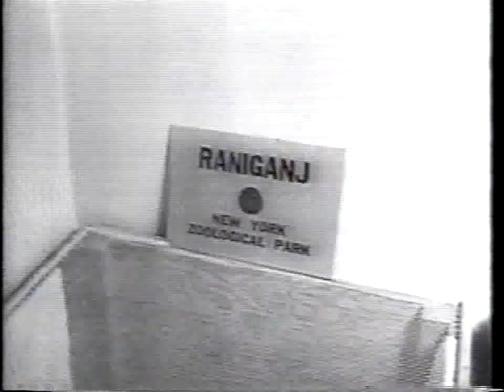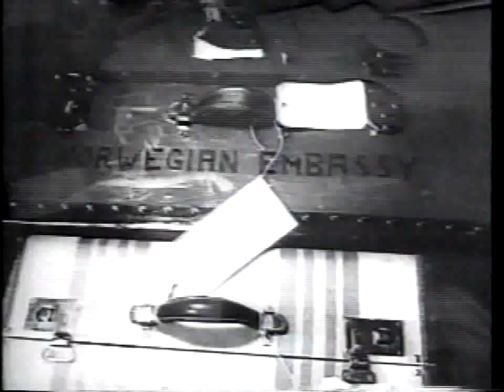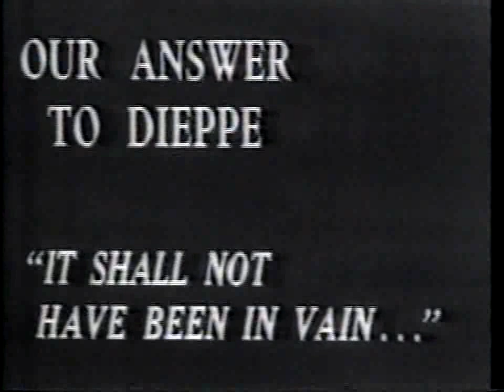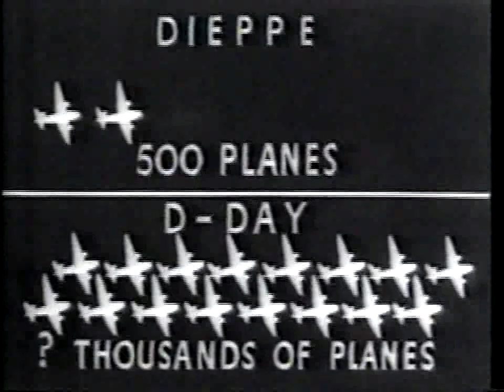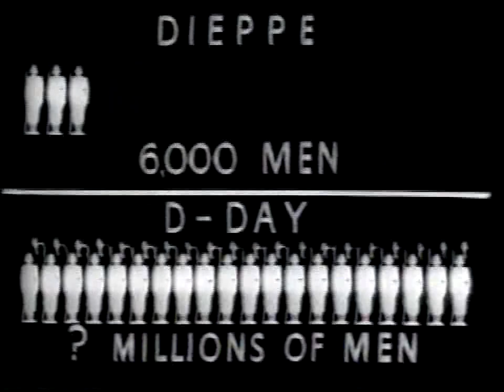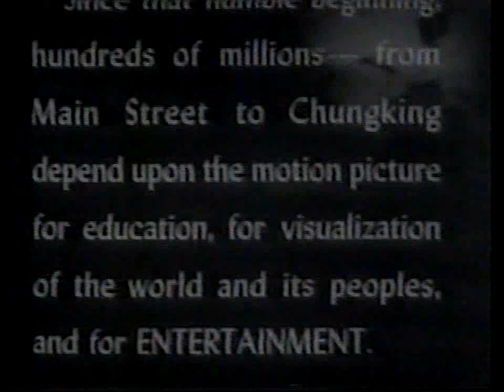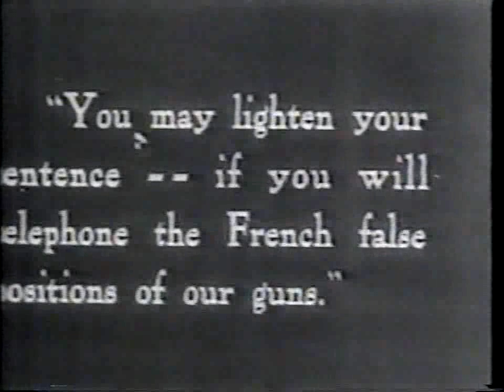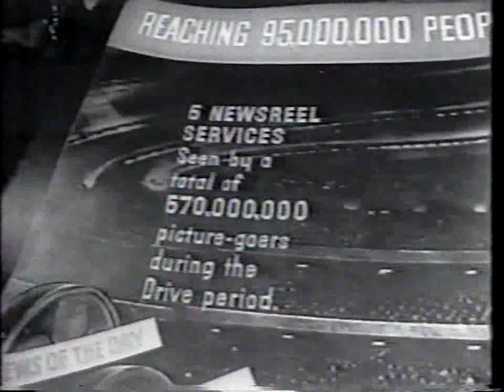Paramount Newsreel (1944) WWII coverage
World War II coverage and an interesting segment at the end about the role movies would play in a postwar world for the betterment of all.